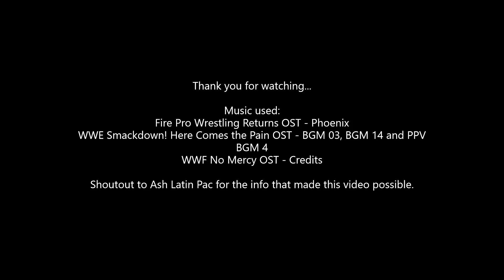WWE WrestleMania XIX GameCube NPC Finishers & Alternate Revenge Mode Ending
Revenge Mode NPC Finishers and Alternate Revenge Mode Ending Discord Server